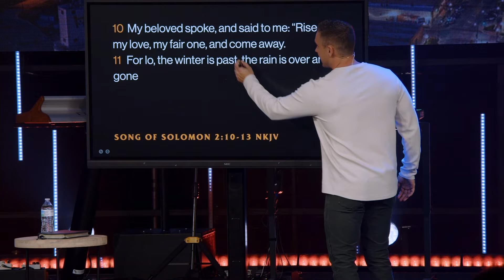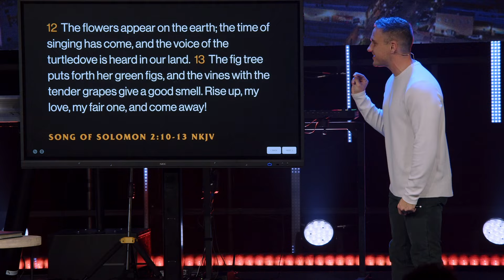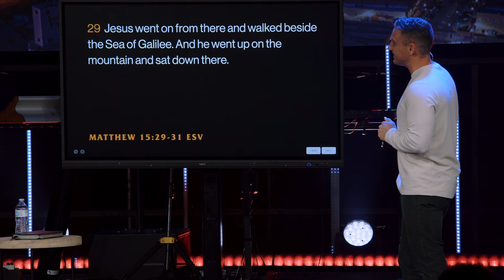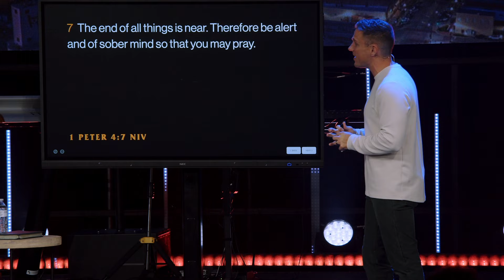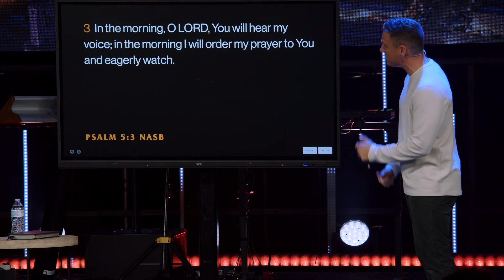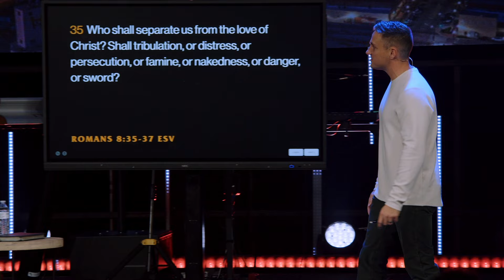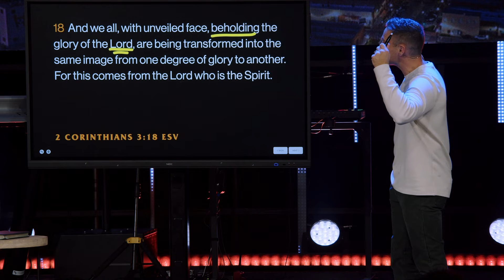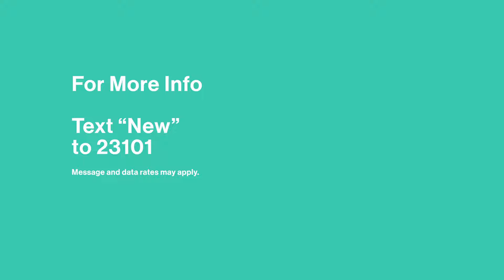The Time Has Come to Rise Up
Weekend message from Pastor Ian at Church on the Move Broken Arrow.